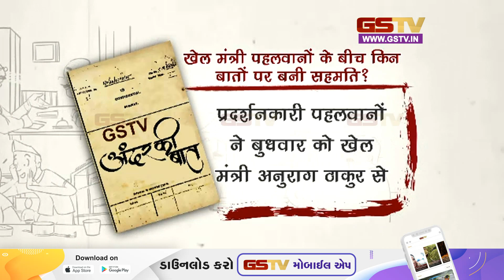अंदर की बात देखे हमारी खास पेशकश | 08-06-2023 | Gstv Gujarati News